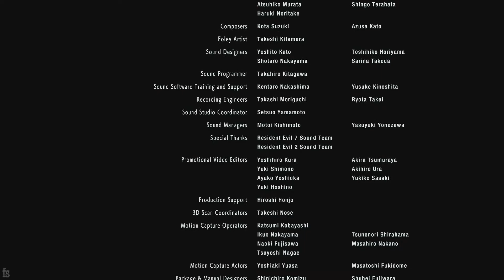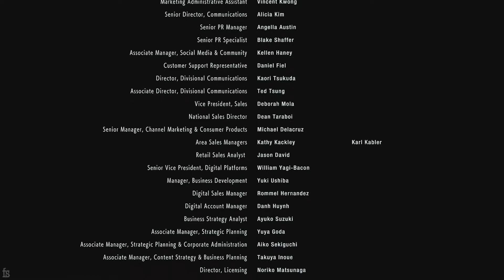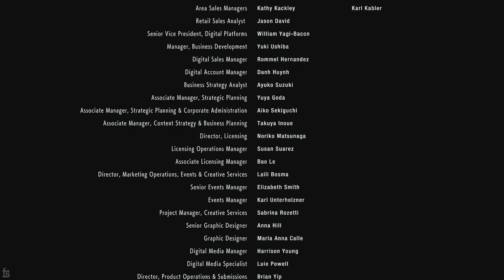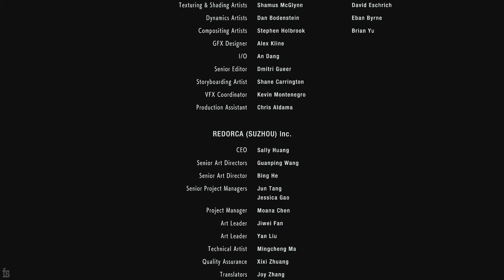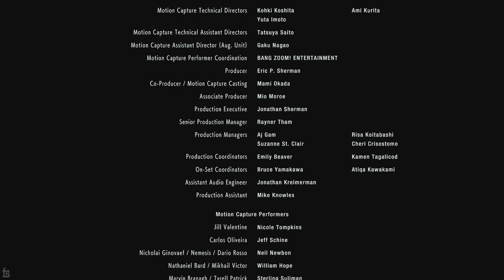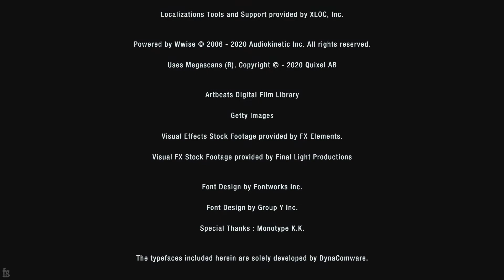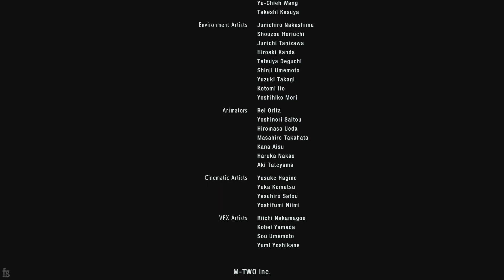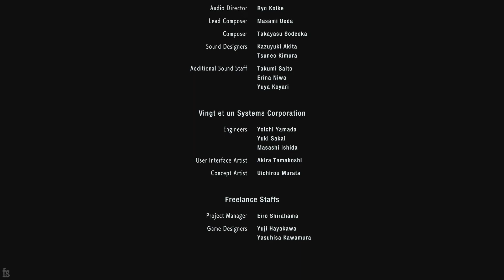Sarge Plays Resident Evil 3 Remake (Blind) Part 9 END: Take It B*&%H!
Yes Sirrrr i said itttt.